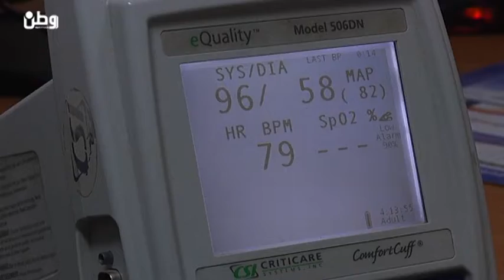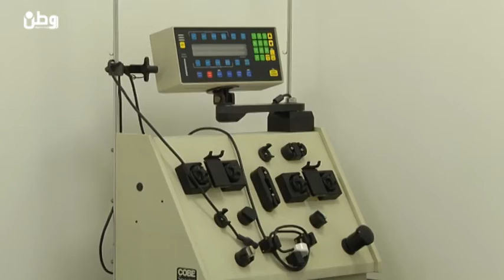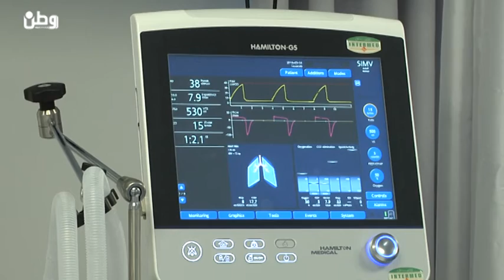السكري..المميت الرابع في فلسطين